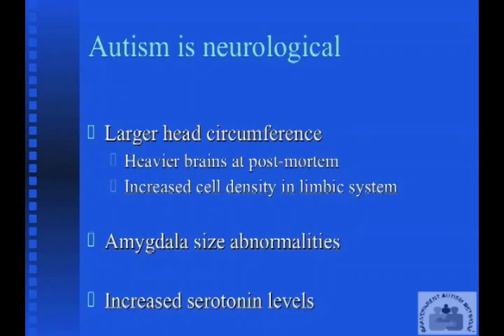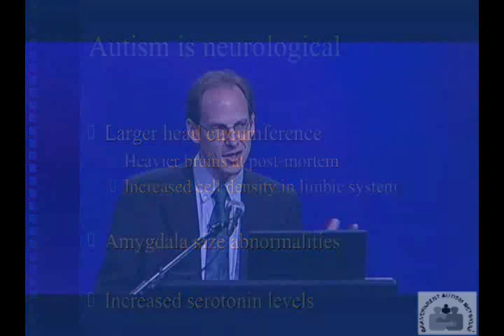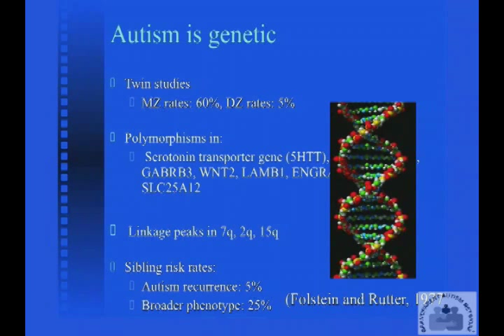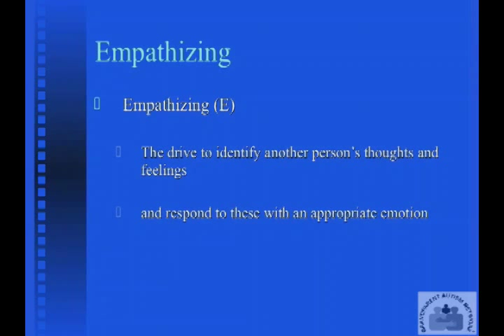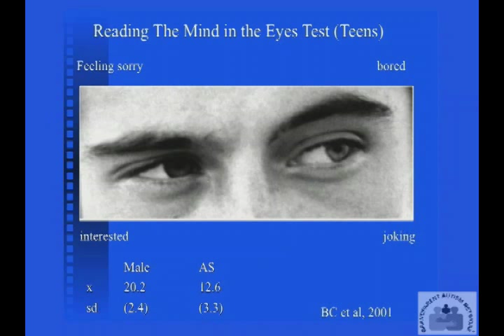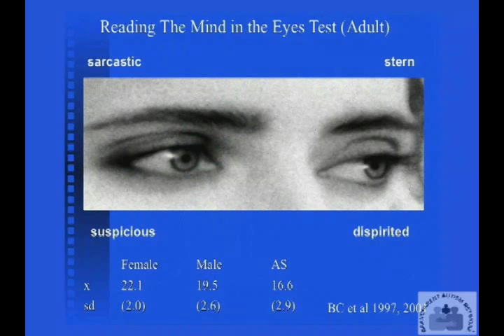Autism Research: Fact and Fiction Part 2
Simon Baron-Cohen is Professor of Developmental Psychopathology at the University of Cambridge and Fellow at Trinity College, Cambridge. He is Director of the Autism Research Centre (ARC) in Cambridge and holds degrees in Human Sciences from New College, Oxford, a Ph.D. in Psychology from UCL and a M.Phil in Clinical Psychology at the Institute of Psychiatry. Dr. Baron-Cohen is also Director of CLASS (Cambridge Lifespan Asperger Syndrome Service), a clinic for adults with suspected AS.